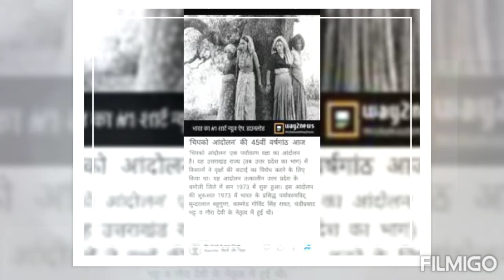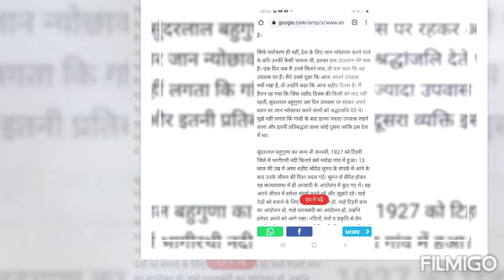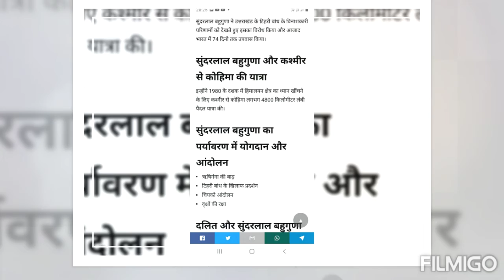सुन्दर लाल बहुगुणा🙏 सुन्दर लाल बहुगुणा चिपको आंदोलन के जनक को पर्यावरण संरक्षण के लिए शत-शत नमन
मुख्य मेनू खोलें

खोजें

सुन्दरलाल बहुगुणा

भारतीय कार्यकर्ता

भाषा

ध्यान रखें

संपादित करें

सुन्दरलाल बहुगुणा (9 जनवरी सन 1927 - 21 मई 2021) भारत के एक महान पर्यावरण-चिन्तक एवं चिपको आन्दोलन के प्रमुख नेता थे। उन्होने हिमालय के पर्वतीय क्षेत्रों में वनों के संरक्षण के लिए संघर्ष किया। उनकी पत्नी भी उनके अन्दोलन से जुड़ी हुईं थीं। १९७० के दशक में पहले वे चिपको आन्दोलन से जुड़े रहे और १९८० के दशक से २००४ तक के दशक में टिहरी बाँध के निर्माण के विरुद्ध आन्दोलन से। वे भारत के आरम्भिक पर्यावरण प्रेमियों में से एक हैं।
सुन्दरलाल बहुगुणा￼जन्म09 जनवरी 1927
मरोडा, टिहरी गढ़वाल, उत्तराखण्ड[1]मृत्यु21 मई 2021 (उम्र 94)[2]
अखिल भारतीय आयुर्विज्ञान संस्थान, ऋषिकेश, उत्तराखण्ड[2]व्यवसाय

Activist

गांधीवादी

पर्यावरणविद्

जीवनसाथीविमला बहुगुणाबच्चे3

जीवन परिचय

पुरुस्कार

संदर्भ

बाहरी कड़ियाँ

Last edited 3 months ago by 2409:4053:2211:5F70:60D8:57FF:FEC8:173B

गोपनीयता नीति

उपयोग की शर्तें

डेस्कटॉप